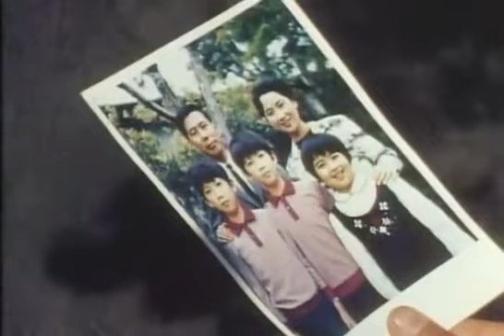never under estimate the power of a boy and his dinosaurs